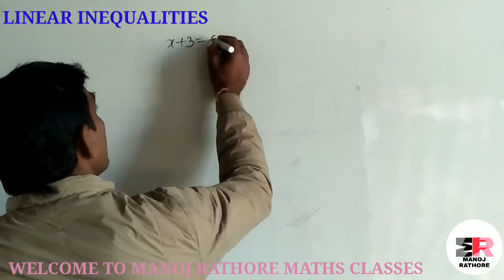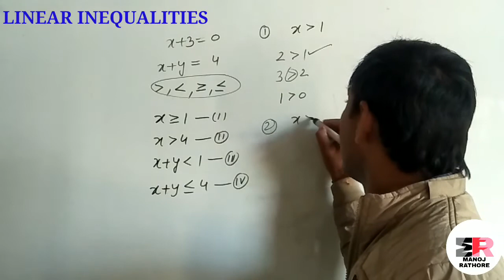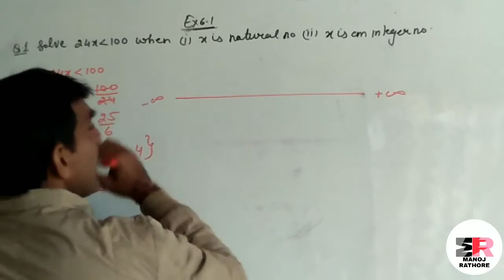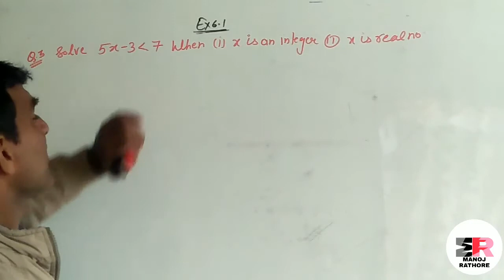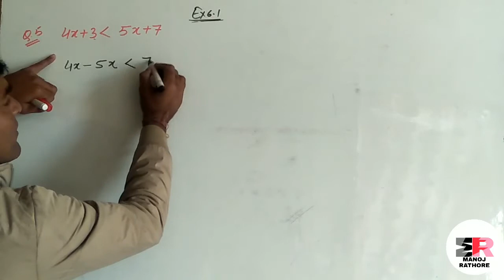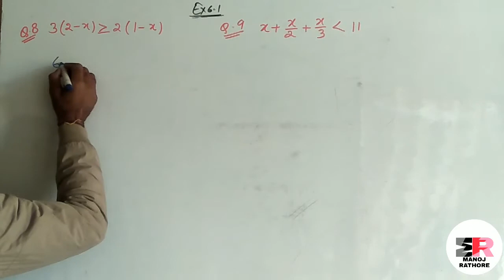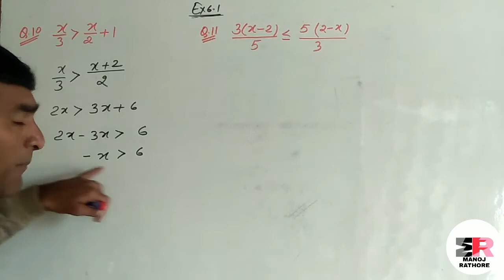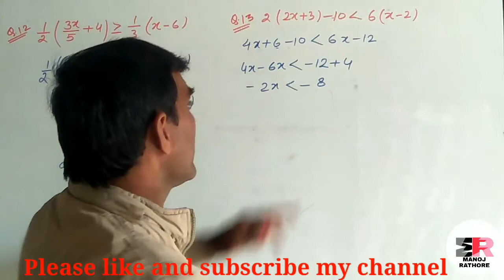linear inequalities class 11 exercise 6.1